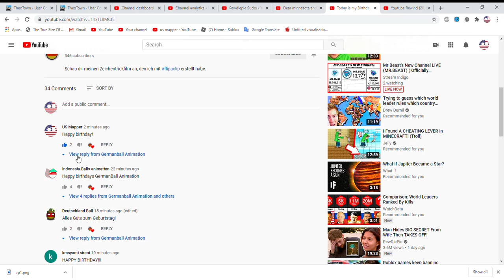My comment before didnt got hearted and now its one of my haters fault